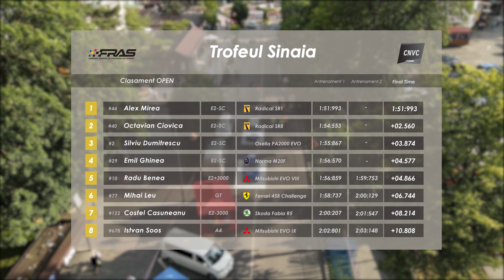CNVC - Trofeul Sinaia 2021 - Rezumat Ziua 1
Regalul competițiilor desfășurate pe trasee montane a revenit pe Valea Prahovei o dată cu etapa a 5-a a C.N. de viteză în coastă, Trofeul Sinaia, Alex Mirea fiind cel mai rapid pilot al zilei dedicate antrenamentelor cronometrate. Pilotul Radical Romania este urmat în clasament de către Ciovică Octavian, pe poziția a 3-a aflându-se Silviu Dumitrescu ce duce mai departe tradiția acestei familii fantastice.
Urmărește rezumatul de mai jos pentru a vedea care sunt principalele dueluri ale legendarului traseu stradal, acțiunea vitezei in coastă urmând să continue duminică prin desfășurarea manșelor de concurs. Vizionare plăcută!